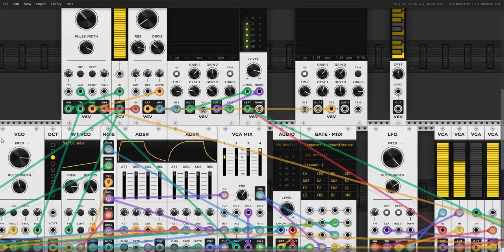Rhinestone Fuckboi - American F*ckBoi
You can roll with Rok or you can radio edit.